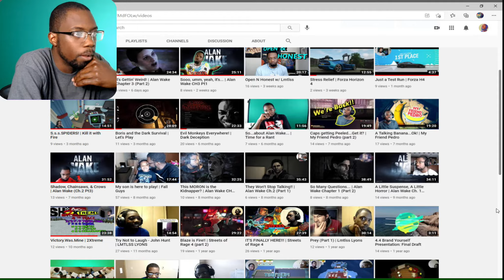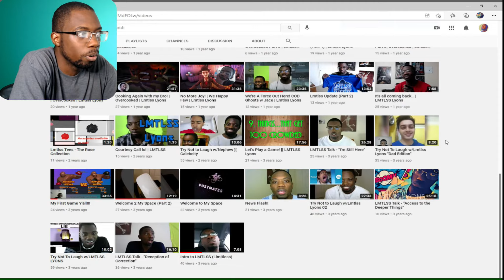Encouraged! | Just Talk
In spite of all the obstacles I'm facing right now, I have been encouraged more and more. I just want to say thank you to everyone who has supported me in various ways. I seriously appreciate you all! God bless you!

James 1:17 - Every good and perfect gift is from above, coming down from the Father of the heavenly lights, who does not change like shifting shadows.